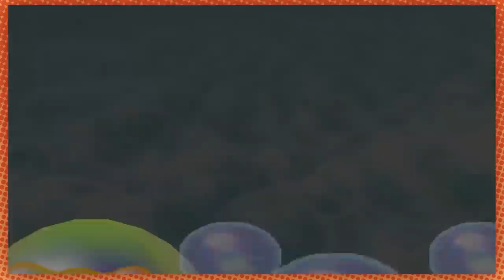Did we actually SUCCEED at an Escort Mission?? | Mario Party 2 FINALE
how come mom lets you have two wieners?

Check out the Game Grumps Arcade Collection HERE!!